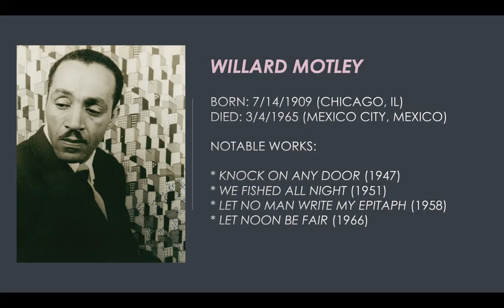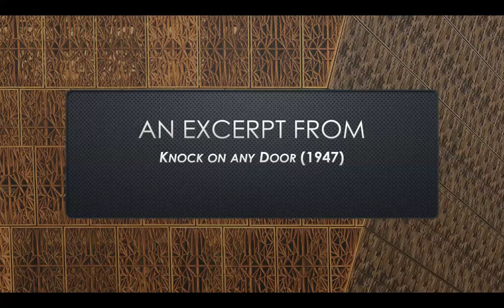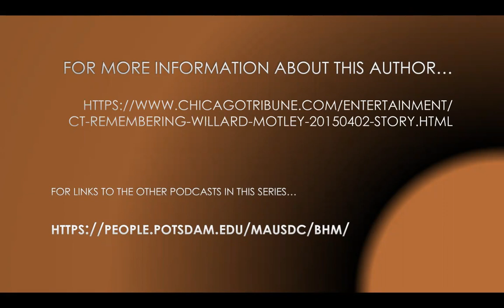Willard Motley Black History Month Podcast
Some biographical details and a sample of the work of Willard Motley, a novelist who was prominent in the late 1940s and 1950s and actually has something of a second-hand connection to SUNY Potsdam!